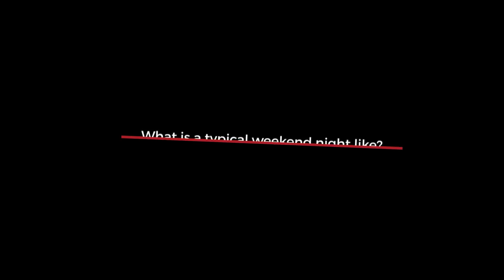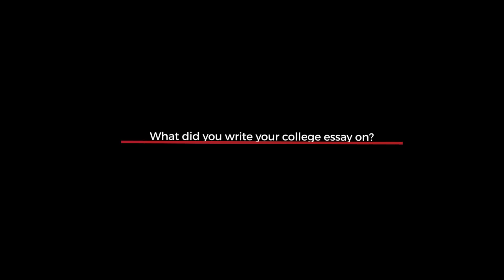Big Questions Ep. 22: Caltech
Want to see if you can get into Caltech today?

The California Institute of Technology, or Caltech, is one of the best science and engineering schools in the world. With a small undergraduate population of under 1,000, and only 1,300 graduate students, Caltech boasts a small community of some of the greatest scientific minds on the planet, taught by world-class faculty in top-notch facilities. Crimson went to Caltech to ask some big questions to some of the smartest STEM students around:

What's the best thing about Caltech? What's the worst thing about Caltech? What do Caltech students do on weekends? What did they write about in their college application essays to get into a top STEM school with an 8% acceptance rate? Watch to find out!

Interested in getting into an Ivy League visit "Crimson Education" for a FREE consultation,